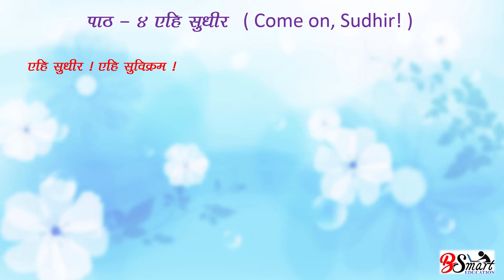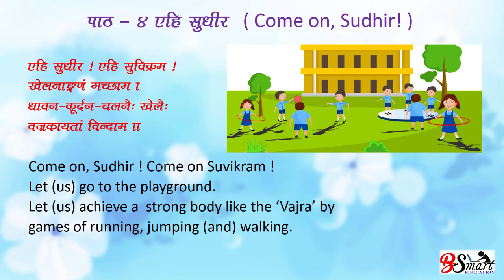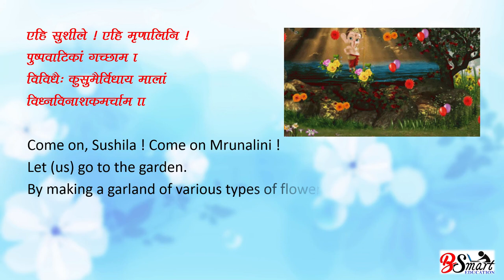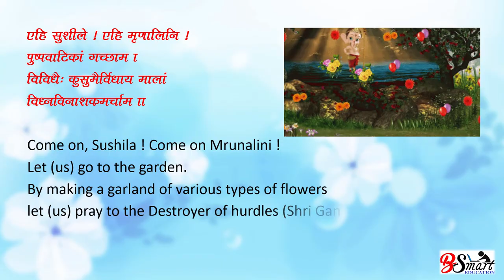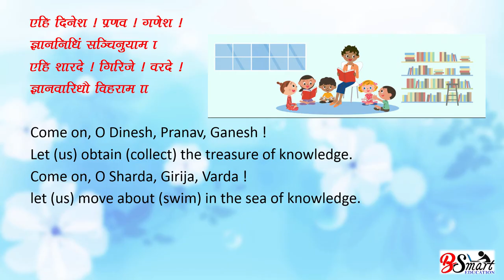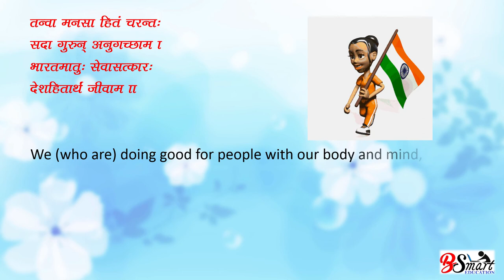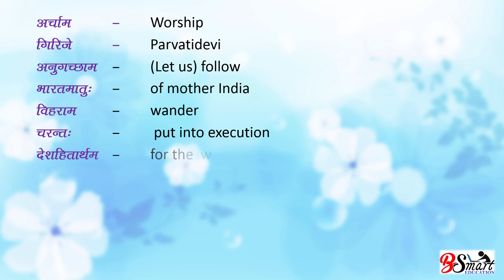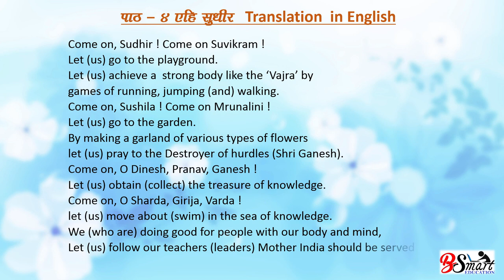8th Sanskrit Lesson-4 Ahi Sudhir